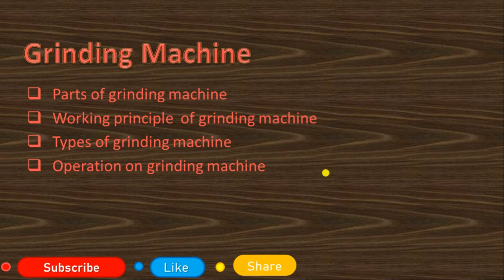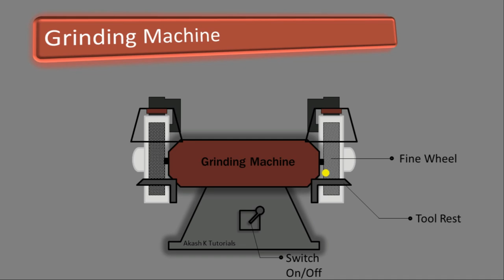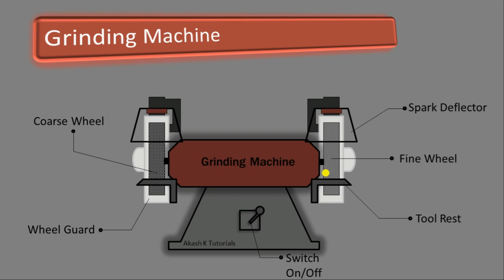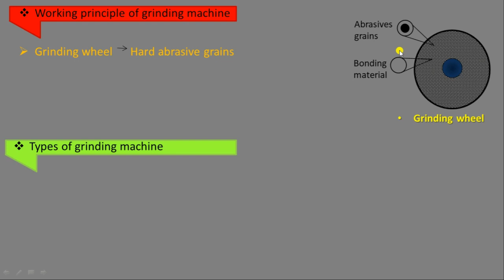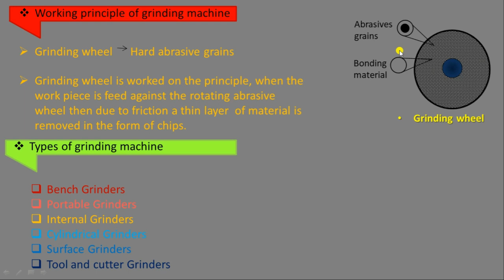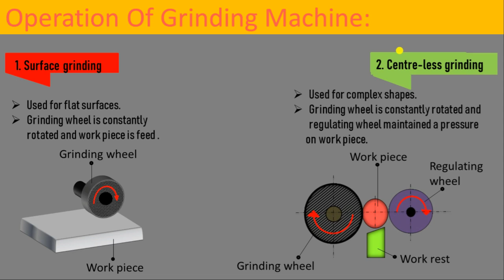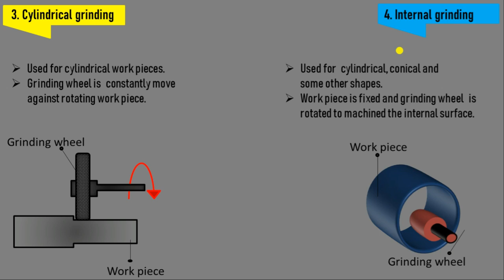What Is Grinding Machine | Its Parts | Its Working Principle | Its Types | Its Operations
What Is Grinding Machine | Its Parts | Its Working Principle | Its Types | Its Operations | By Akash K Tutorials

About Video: So guys in this video I am going to explain you the following topics.

What is Grinding Machine
What are the parts of Grinding Machine
What is the Working Principle of Grinding Machine
What are types of Grinding Machine
What are its Operations

Hello everyone🙂 ,
My name is Akash Kumar and you are watching📺 our YouTube channel Akash K Tutorials. In this channel you will get videos related to manufacturing processes🛠️ and Education📚📝.